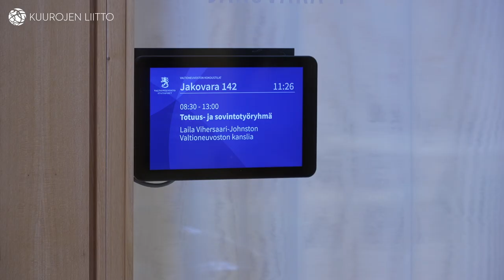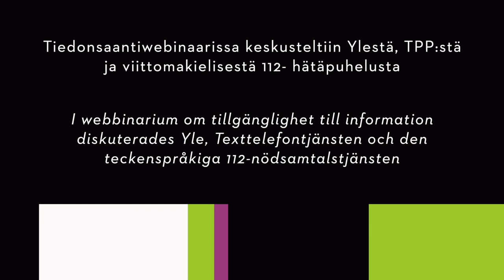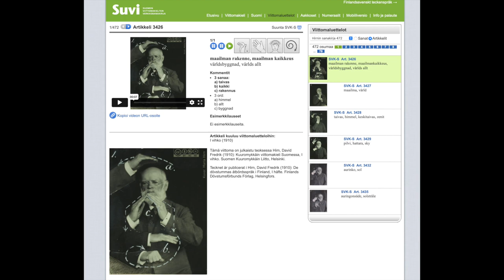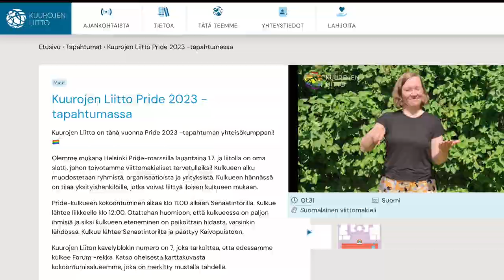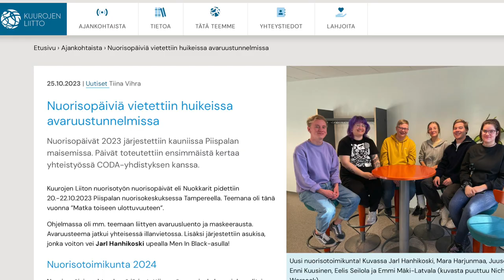10 poimintaa Kuurojen Liiton vuodesta 2023 / 10 plock från Finlands Dövas Förbunds år 2023